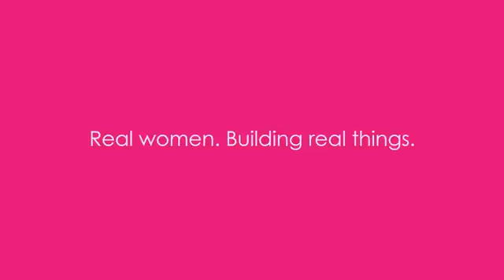Roominate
Roominate is a brand new construction toy designed for girls now available in Australia. The creators are engineering graduates from Stanford and have created a fantastic range of toys that develop important STEM skills (science, technology, engineering and math). Roominate toys teach hands on problem solving, spacial and fine motor skills, basic circuitry as well as confidence and creativity. What a great new range for girls.